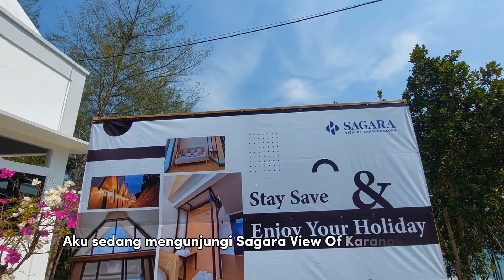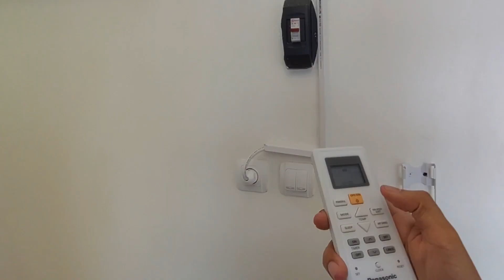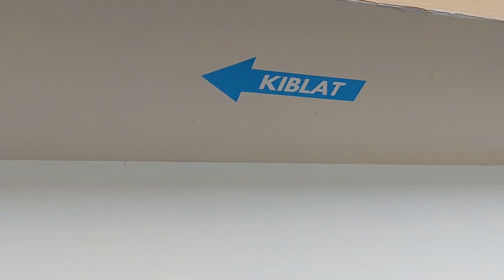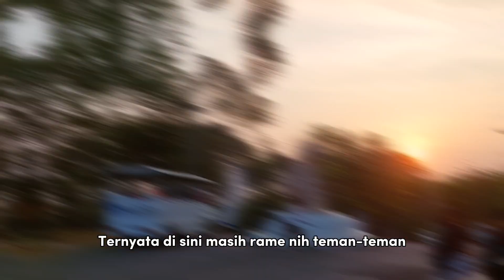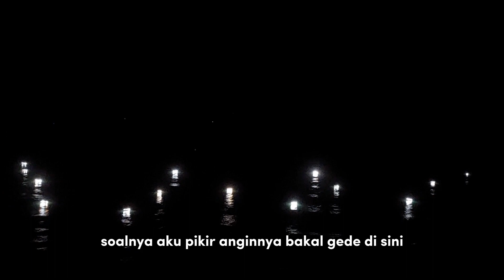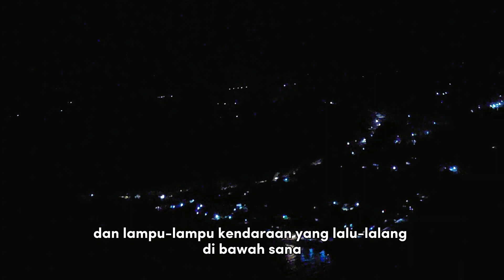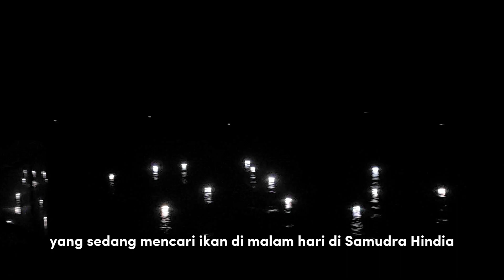Begini Rasanya Menginap Di Villa Sagara View Karangbolong Kebumen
Di video kali ini aku sedang mengunjungi Sagara View Of Karangbolong yang ada di Desa Karangbolong, Kec. Ayah, Kab. Kebumen.

Ini adalah kunjunganku yang ke 4 ke Karangbolong, tapi kali ini aku akan menginap di Villa Sagara yang baru saja dibuka untuk umum.

Untuk fasilitas, suasana dan gimana rasanya menginap di tepi samudra, langsung saja teman-teman lihat di videoku ya. Semua informasi berdasar apa yang berlaku saat itu,  untuk update temen-temen bisa follow instagram Sagar View di link berikut :

Untuk info villa dan reservasi bisa menghubungi WA pengelola : 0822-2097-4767

Kamera yang aku pake adalah Samsung A52s, belinya di sini :

Gimbal yang aku pakai adalah Brica Pocket, belinya di sini :

Saran dan masukkan bisa tulis di kolom komentar. Terimakasih :)